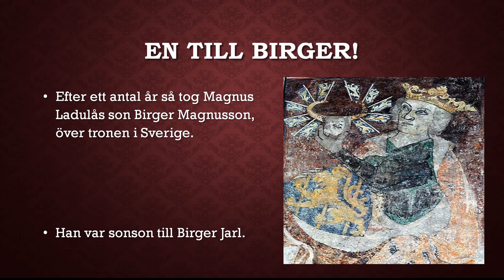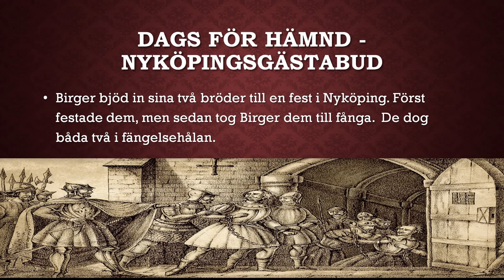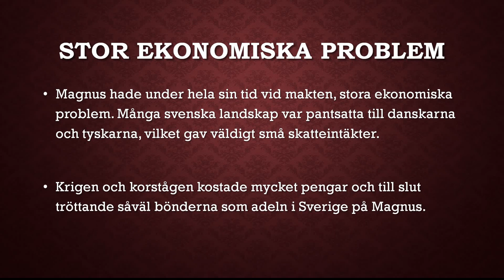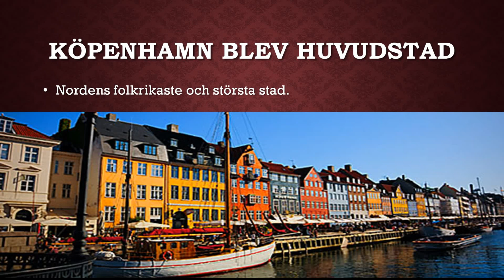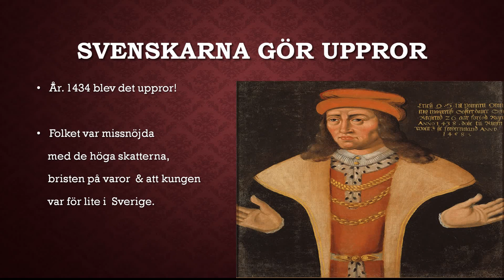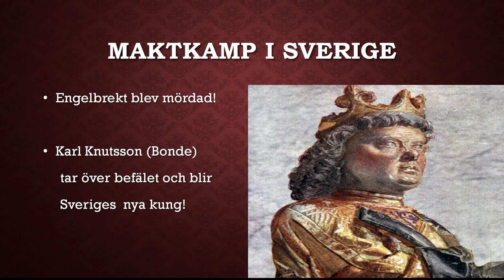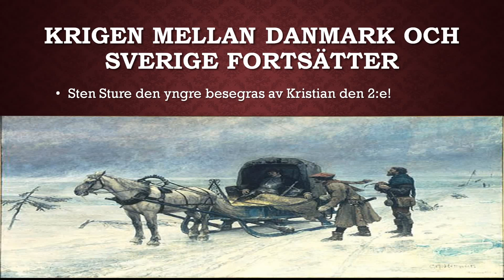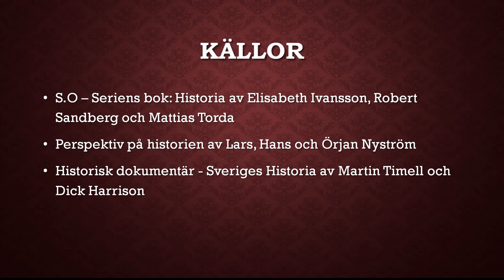Sveriges historia - Från år 1300 till 1500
I den här videon så går jag igenom hur Sverige historia såg ut från omkring år 1300 fram till början av 1500-talet. Jag pratar en hel del om norrköpingsgästabud, kalmarunionen, erik av pommern, sten sture, engelbrekt oich kristan I & II . Jag avslutar sedan som vanligt med lite dikussionsfrågor och mina källor.